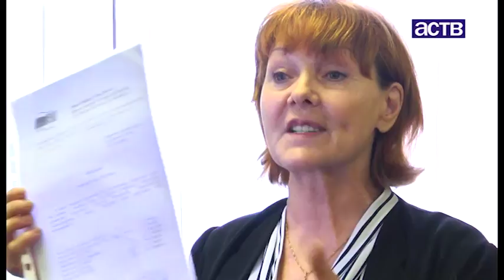Представители сахалинских профсоюзов встретились с губернатором области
На собрании звучали вопросы и частного характера